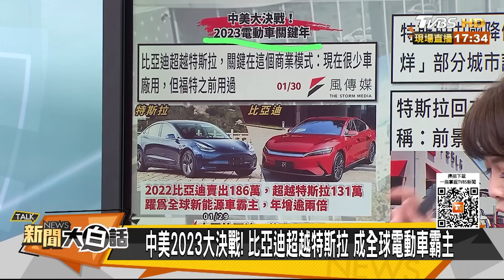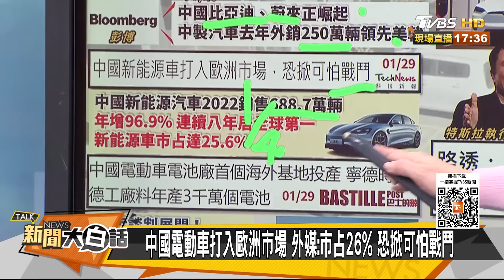比亞迪2022銷量超越特斯拉 豐田社長下台 拜登緊急開會 新聞大白話@tvbstalk 20230130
本集來賓：郭正亮、蔡正元、謝寒冰